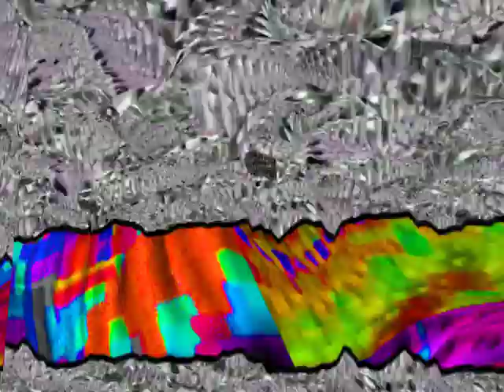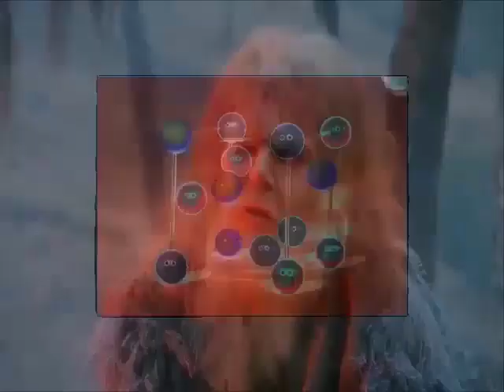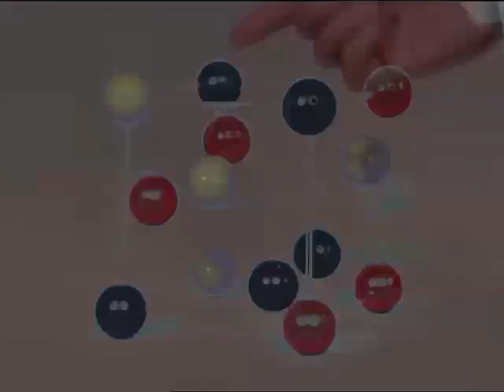Boron Discrepancies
Round 5 vs Metroid998 for MVT2.
This round involves user input! Check the ytpmania thread to see how to participate: